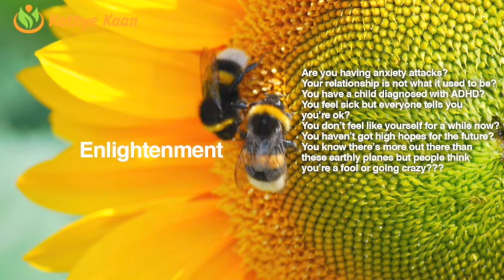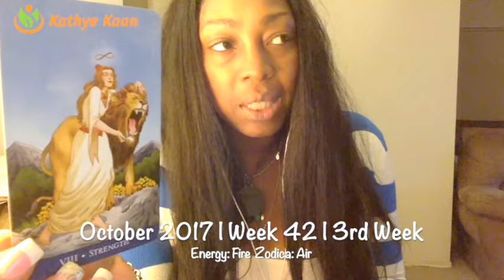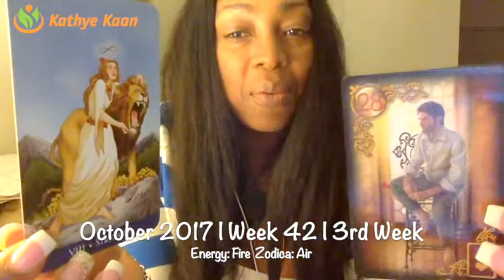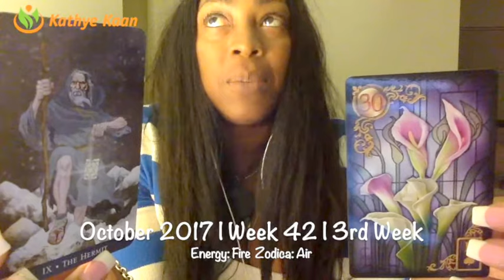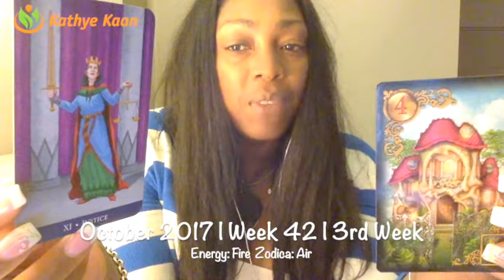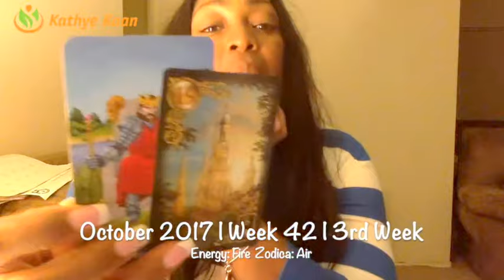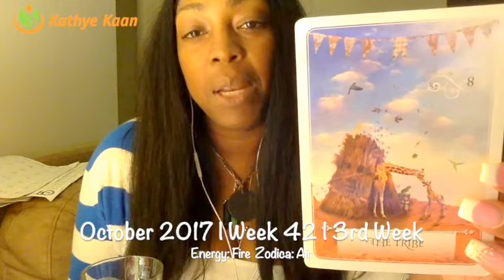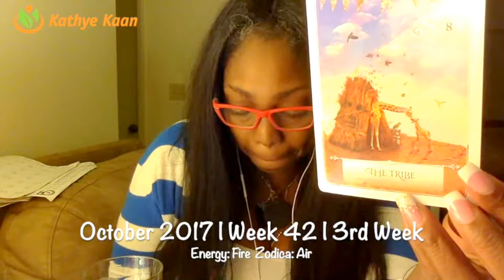LIBRA HAPPY BIRTHDAY Weekly Reading Psychic Tarot Horoscope | Week 42 | 16 - 22 October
LIBRA  HAPPY BIRTHDAY  Reading Psychic Tarot Horoscope | Week 42 | 16 - 22 October